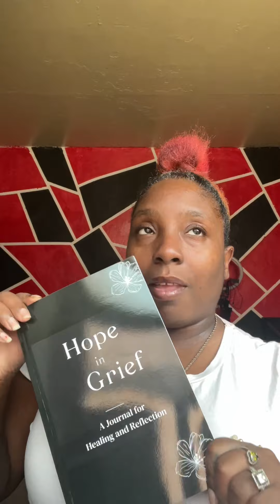Finding Hope Amid Grief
Aurastyles Hair Growth Products

aurastyles.net

Tiktok Shop

TikTok Guide

Amazon storefront

Content with Aura group

Shop Sisi Glossy

Book Appointment

You know my name not my story

E-Books

Social media pages:
Business Instagram: @_aurastyles
Personal instagram: @dahunnitoya
Daughter instagram: @sisiglossy